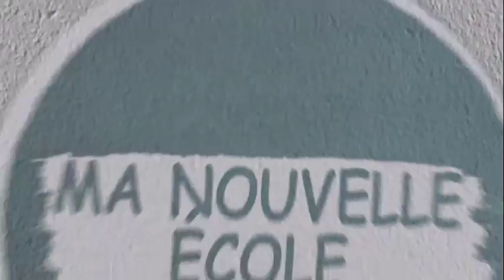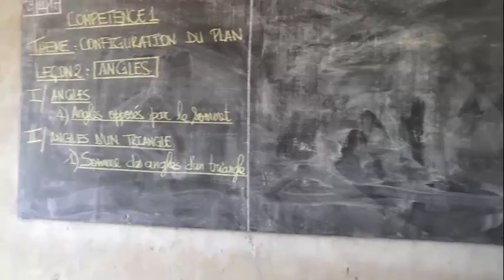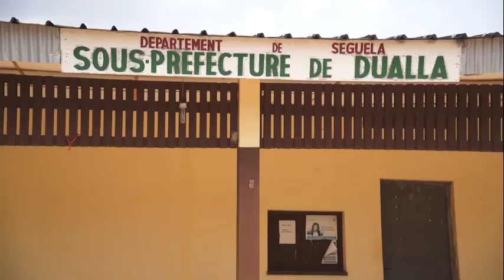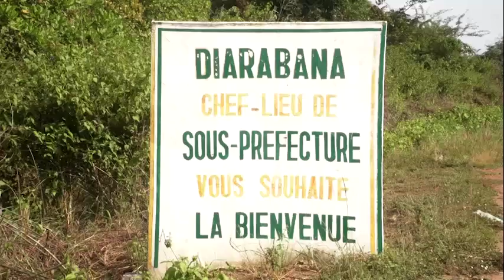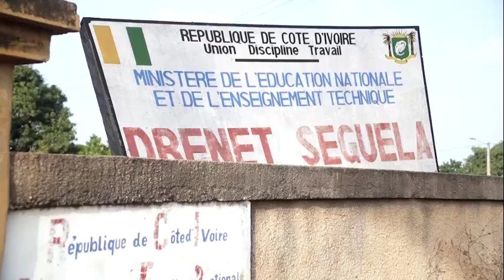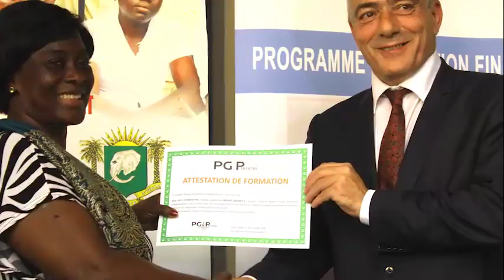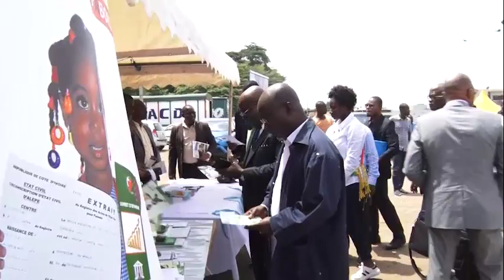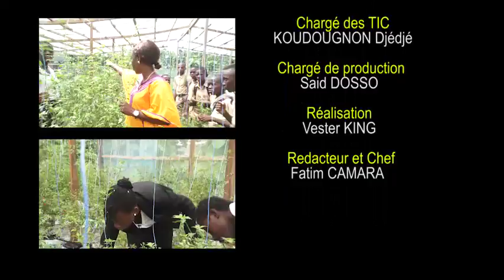Ma Nouvelle Ecole [27] - Collèges de proximités /Programme éducation financière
Ma Nouvelle Ecole [26] - A la Une : Les collèges de proximité, une opportunité pour les populations rurales

L'émission télé sur les hommes et les femmes qui construisent l'ecole ivoirienne de demain